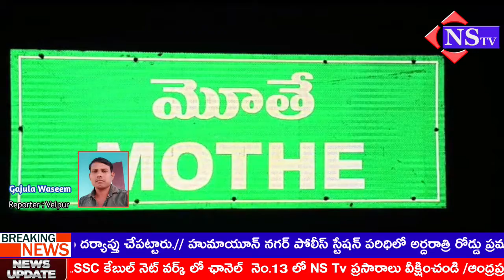Nstv#మోతెకప్పలవాగుపై ఐ లెవల్ నూతనవంతెన నిర్మాణానికి 12కోట్లు మంజూరు|కేసీఆర్ చిత్రపటానికి పాలాభిషేకం